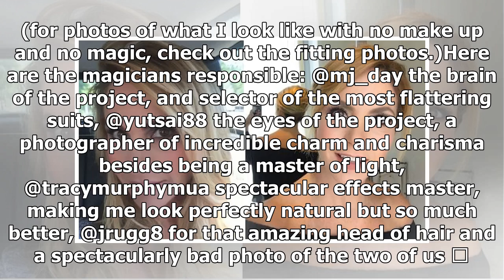Paulina Porizkov sorprende mostrando cuerpazo en Sports Illustrated a sus 53 años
La modelo posó topless y con prendas transparentes para la publicación Paulina Porizkov Foto: Captura de video, Sports Illustrated La modelo Paulina Porizkov realizó un especial para la revista Sports Illustrated gracias al gran físico que conserva a sus 53 años de edad. La checa mostró el cuerpazo ...